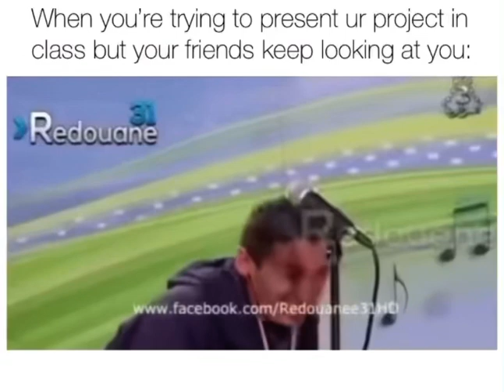Funniest Audition Ever😂lol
Love ❤️ & Peace ✌🏻 to All🙋🏻‍♂️